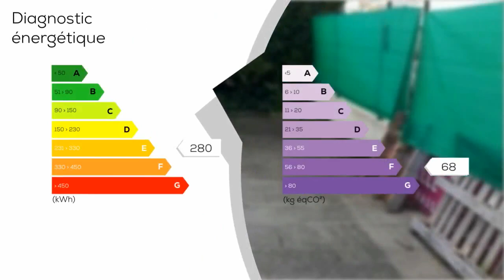A vendre - Villa / Maison - Saint-Martin-d'Hères (38400) - 6 pièces - 156m²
ST MARTIN D'HERES, Portail Rouge, Maison de ville sur 247 m² de terrain, actuellement divisée en un local au rdc et un appartement au 1er étage pour une surface totale de 156 m², travaux de rénovation intérieure à prévoir.